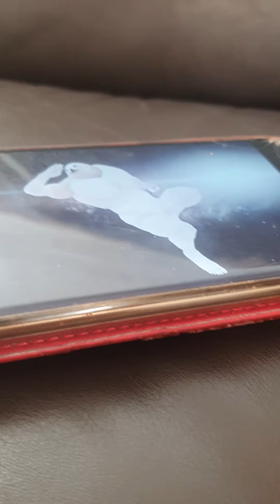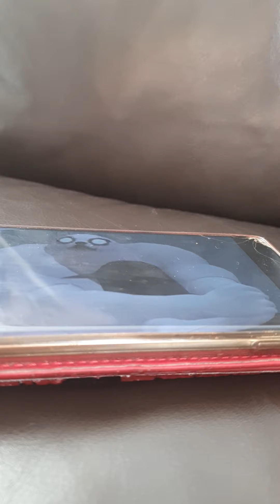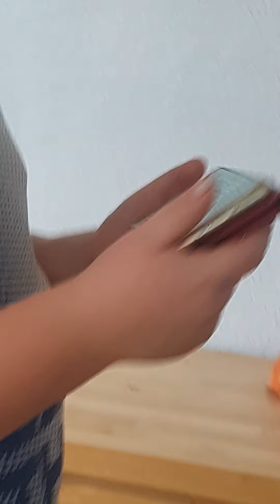I don't know why I play with this girl